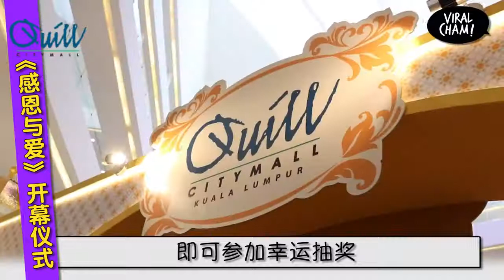【超浪漫的皇宫马车和花园出现在Quill City Mall?!】💖💖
开斋节庆快来咯🌛，Quill City Mall配合这个佳节为广场布置了皇宫马车和花园，营造出剧情里的浪漫气氛，为了配合爱心慈善开幕活动！佳节期间有各种表演秀, 工作坊和游戏，周一至五5pm后还Free停车费🚗，赶快Jio朋友一起来这里庆祝开斋节吧！😊😊

更多有趣的影片记得关注viralcham.com youtube channel和FB Pages哟！ []~(￣▽￣)~*